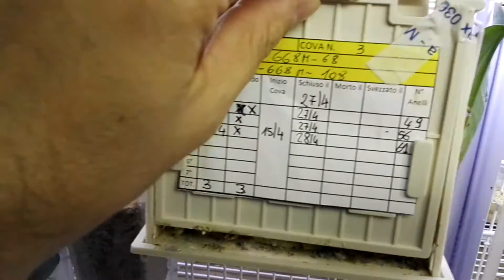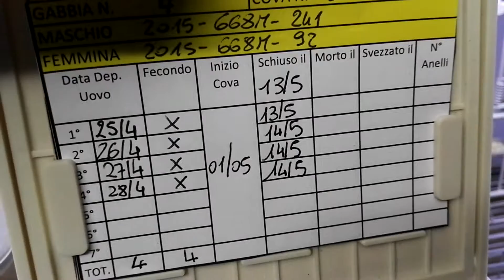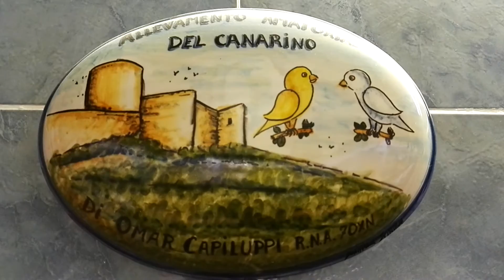3° e ultima covata 2016 volge al termine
TerA e ultima covata della stagione 2016